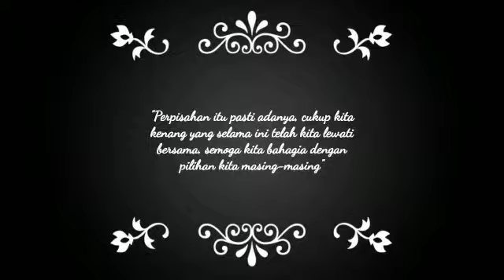Wonderful moment with S1-A 2017 class of STIFAR Riau